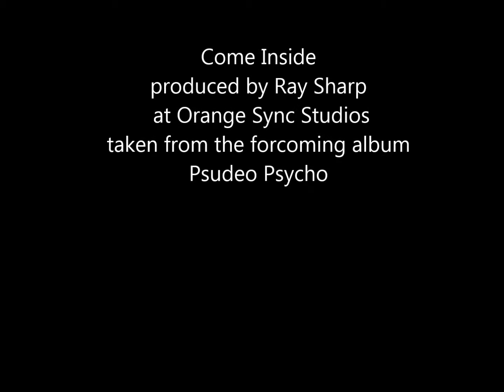Come Inside by Adult Mind Music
Come Inside by Adult Mind Music taken from the forthcoming album Pseudo Psycho, recorded at Orange Sync Studios produced by Ray Sharp. FT The Gothic Twin and The Generator on vocals out soon on Think Sync Records